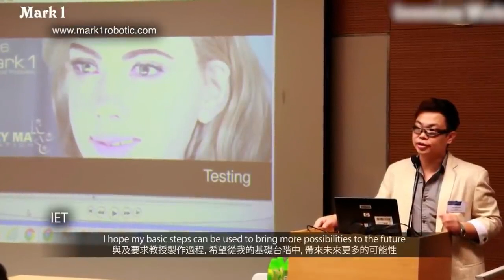Can one of these Female Robots be your future partner?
6 NEW Female Robots Released | Future Partner or Personal Assistant?

Artificial intelligence (AI) is perhaps the most fascinating area of robotics
research. It’s undoubtedly the most contentious: although everyone accepts that a robot can operate on an assembly line, no one agrees on whether a robot can ever be intelligent. Many fields are already being dominated by AI machines. Recent advancements have demonstrated that they will soon transform the virtual partner business.